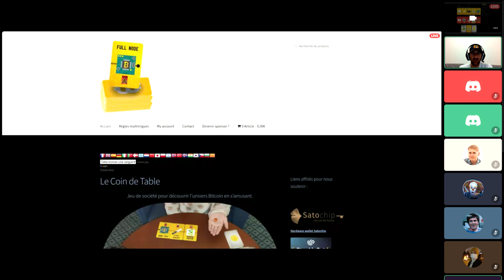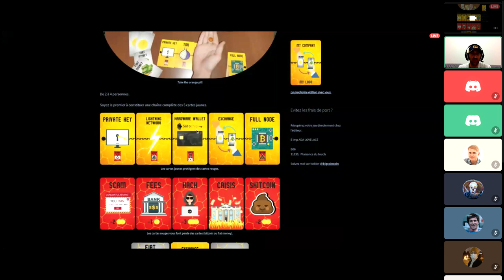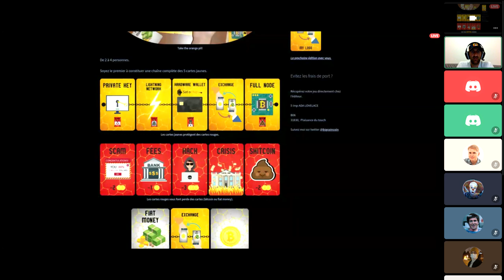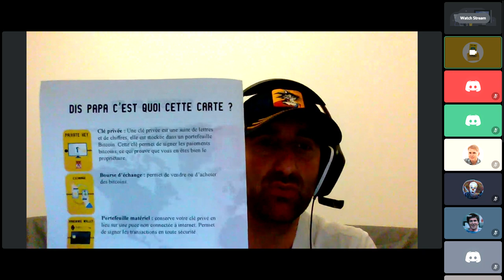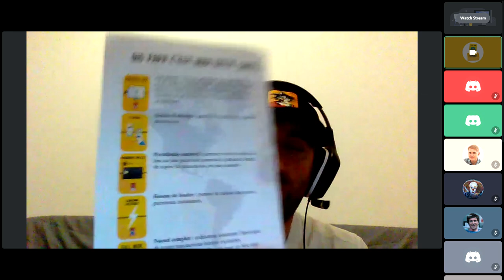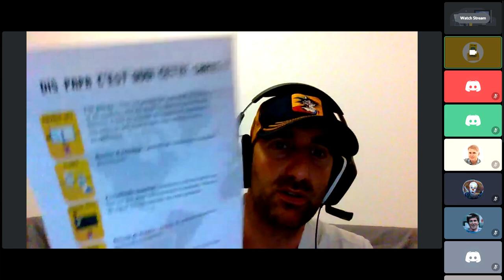Présentation du jeu "Le Coin de Table"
Présentation du jeu "Le Coin de Table" par Maxime Aliste lors du Meetup Becrypto du 24 février 2021.